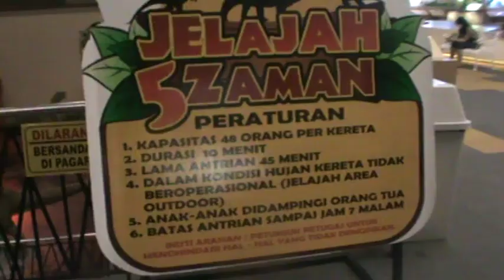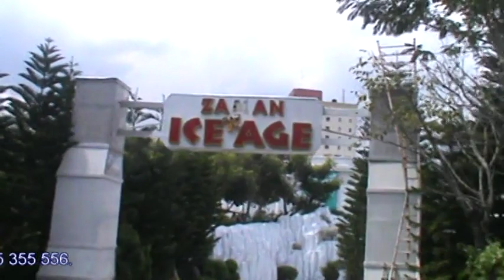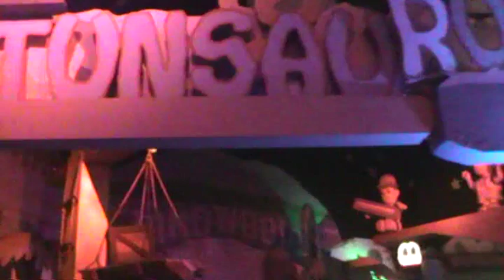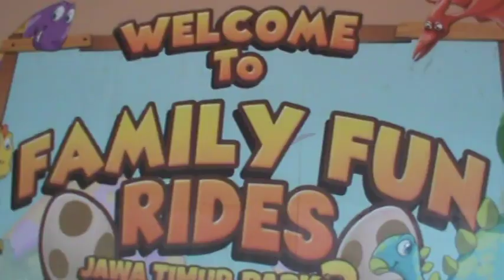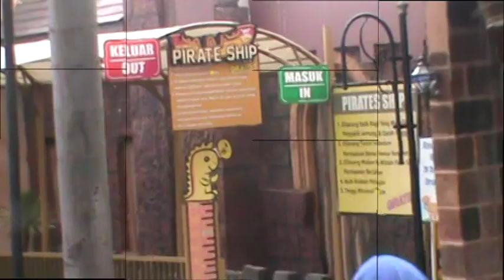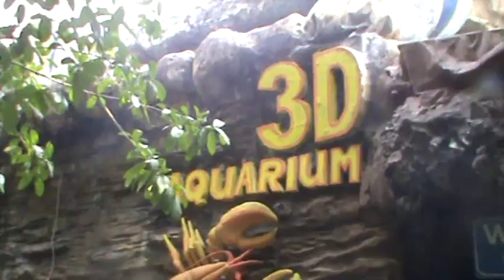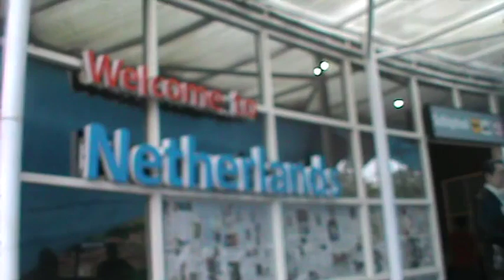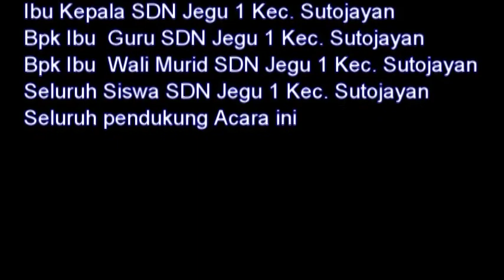Wisata SDN Jegu 1 Kec. Sutojayan Kab. Blitar Ke Jatim Park 3 Kota Batu Tahun 2023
Ini Adalah Dokumentasi Kegiatan Wisata Siswa-Siswi beserta Bapak Ibu Guru SDN Jegu 1 Kec. Sutojayan Kab. Blitar Ke Jatim Park 1 Kota Batu Jawa Timur bersama Biro Perjalan dan Wisata YERO MULTIMEDIA.